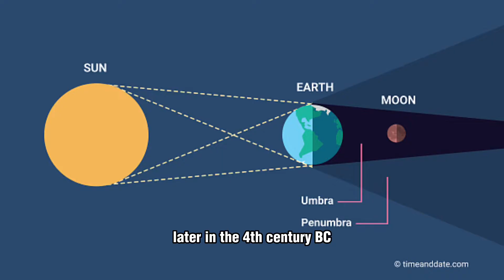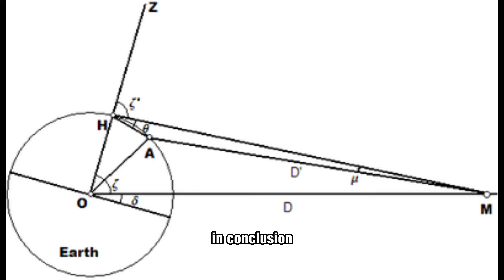How did the Ancient Greek Philosophers know that the Earth is Spherical?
Have you ever wondered how we know that the Earth is round? In this video, we explore the insights of the ancient Greek philosophers who deduced that the Earth was a sphere long before modern technology. From Pythagoras to Hipparchus, we examine the observations, logical reasoning, and mathematical calculations that led these philosophers to believe in a spherical Earth. Join us on this fascinating journey through history and discover how the ancient Greeks laid the groundwork for modern science and astronomy.